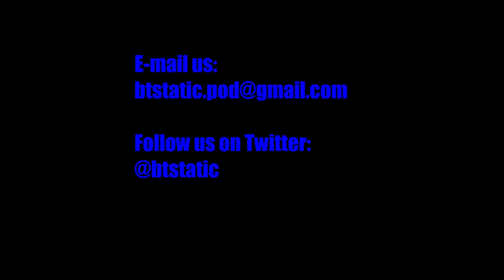It's Your Child - Episode 64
Parenting is hard. How are you going to punish your kids? What college do you want them to attend? Will you be able to help them with their homework? Will they need a tutor? Will they need a video game tutor?